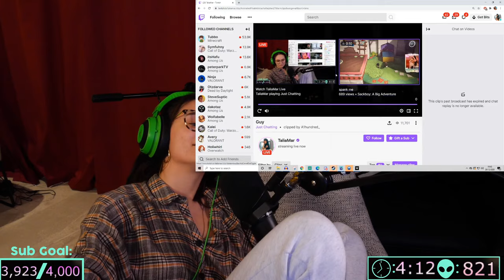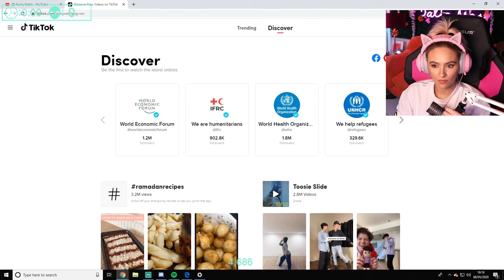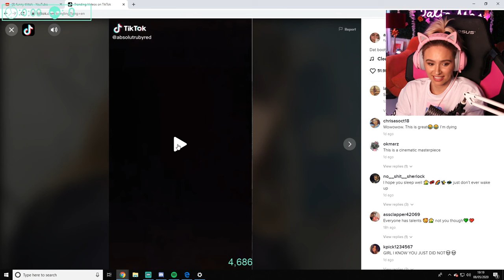CLIPS THAT MADE TALIA MAR FAMOUS